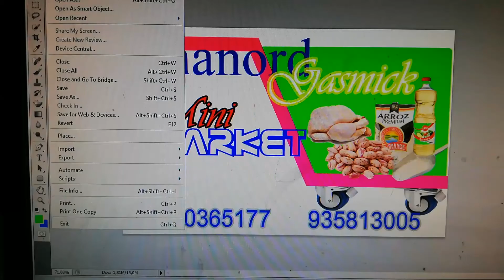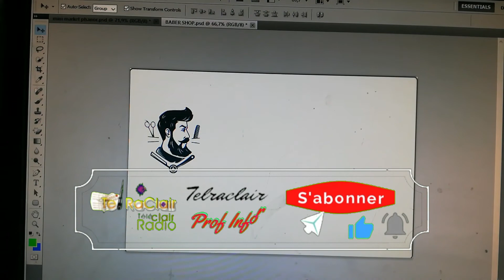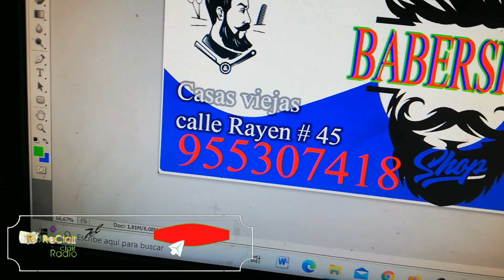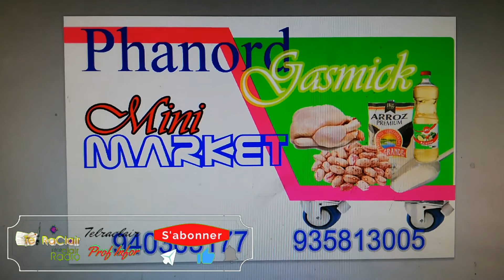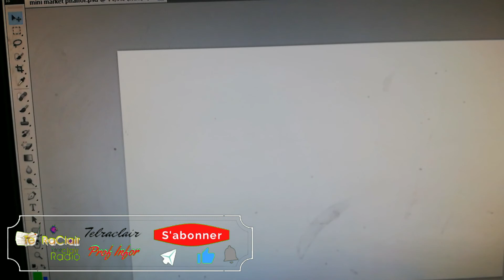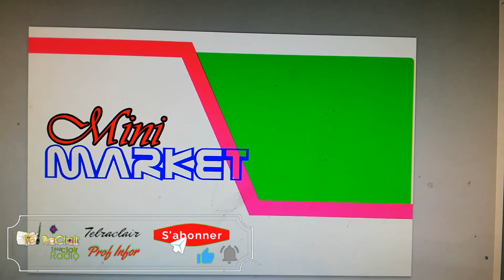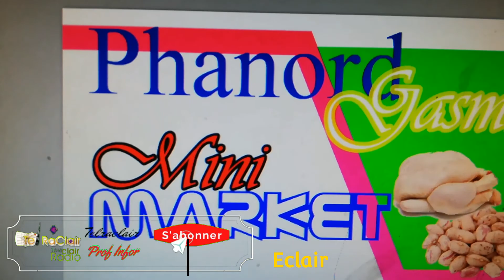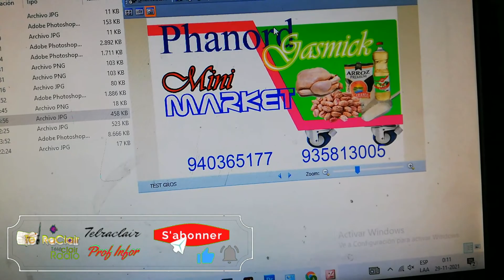Gade e di ki sévis ou gen bezwen.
Mande sévis ou gen bezwen Rapid nenpot kote w ye

Nou kreye sit web, chat asosyasyon.
Demann viza, montaj video, Seminé biblik.